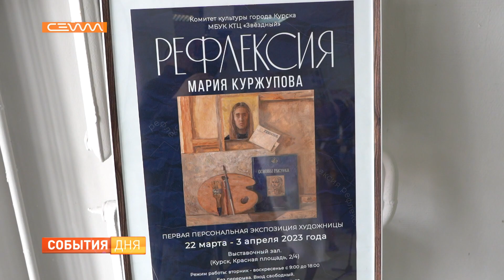В Курске открылась выставка художницы из Крыма Марии Куржуповой «Рефлексия»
Выставка юной художницы из Крыма, чьи работы мгновенно разбирают по частным коллекциям, открылась в Курске 22 марта. «Рефлексия» Марии Куржуповой - это пейзажи черноморской природы, философские размышления и серьёзные исторические темы. Одними из первых с экспозицией в концертно-творческом зале «Звёздный» познакомилась наша съёмочная группа.